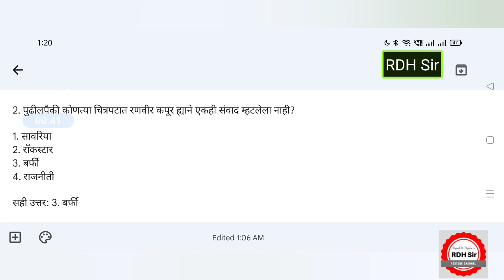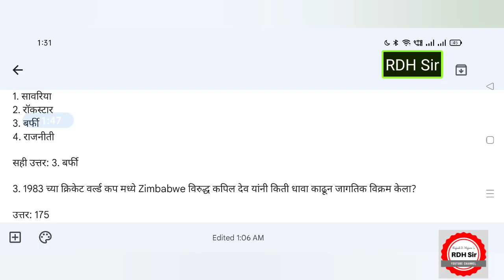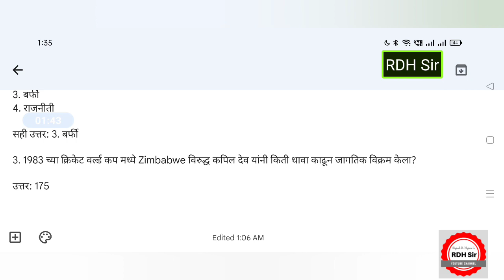कोण होणार करोडपती || KHC IVR Call Recording | Que & Ans (10 March 2022)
नमस्कार,

इस वीडियो में SONY LIV App से KAUN BANEGA CROREPATI (KBC) का मराठी वर्जन कोण होणार करोडपती (Kon Honaar Crorepati) या KHC सीजन 3 के First Round के लिए shortlisted Participants को 9 March 2022 से IVR Call आना शुरू हो गए है।

कृपया पूरी वीडियो बिना skip / forward किए अंत तक अवश्य देखे।

Timestamps :

कोण होणार करोडपती IVR Call
10 March 2022 IVR Call Questions
LIVE IVR Call Recording

How to Register for Kon Honaar Crorepati?
Kon Honaar Crorepati Registration Process
Kon Honar Crorepati Next Process
Kon Honaar Crorepati IVR Calls
कोण होणार करोडपती निवड प्रक्रिया
IVR Audio Call
कोण होणार करोडपती मध्ये निवड झाल्यावर IVR Call मध्ये काय विचारतात?
KBC Marathi मे चयन होने पर IVR Call मे क्या पूछा जाता है?
Recommended Videos:
KBC Marathi Season 3

KBC Marathi (Season 2)

RDHSir@upi
Regards
RAJESH D. HAJARE

किसी भी तरह अगर आपको केबीसी का संदर्भ देकर कॉल आती है एवं उसमे आपकी निजी, गोपनीय अथवा आर्थिक लेनदेन संबंधित जानकारी मांगी जाती है तो वैसे कॉल पर विश्वास ना करे। केबीसी कभी भी अपने प्रतियोगियों से पैसे की मांग नहीं करता।

अगर कोई आपको केबीसी में चयन करवा देने का वादा या दावा करता है तो उन पर भी विश्वास ना करे क्यों की केबीसी में चयन पूरी तरह पारदर्शी तरीके से होता है एवं किसी को भी केबीसी ने एजेंट वगैरे नहीं चुना है। हम भी इस तरह का कोई भी झूटा दावा/वादा नहीं करते। इस वीडियो का उद्देश्य केवल आपतक सही जानकारी पहुंचाकर मार्गदर्शन करना मात्र है, फिर भी अगर आपको कॉल आती है तो विश्वसनीय कॉल होने की पुष्टि करने के बाद ही प्रोसीड करे।

All images used in this video may or may not be a copyright property of their respective honours and Admin of this YouTube channel DOES NOT CLAIM rights on any such image/images; All such images are used for educational purposes under FAIR USE Policy.

All images used in this video may or may not be a copyright property of their respective honours and Creator of this YouTube channel DOES NOT CLAIM rights on any such image/images (Except few created by the creator).